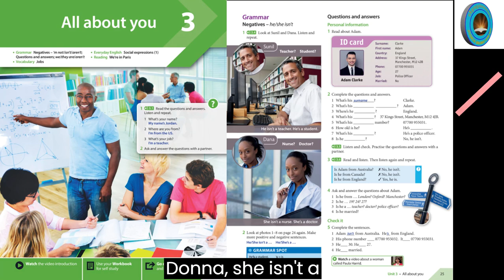All About You 3.4 New Headway Beginner 5Edition